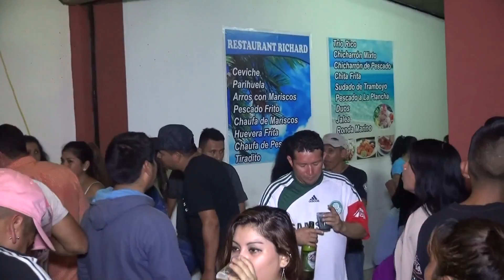SIMPLEMENTE AMIGOS - LOS CLAVELES DE LA CUMBIA...FELIZ CUMPLEAÑOS "LIZ SANCHEZ"